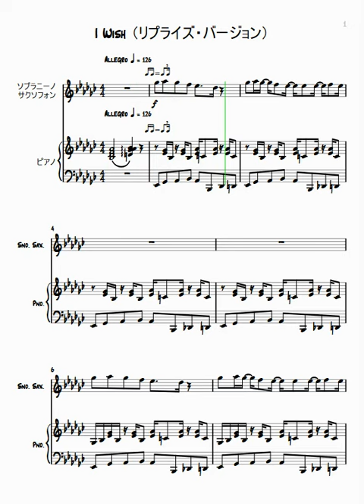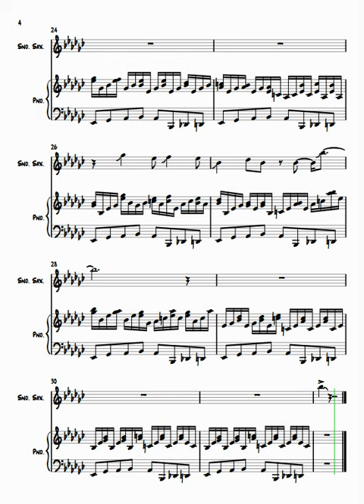里空 楽譜作成 【I wish】 耳コピ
映画　ハッピーフィート　 より
【I wish】

19才知的障害を伴う自閉症の息子が毎日楽譜作りを楽しんでいます。

自閉症
里空
耳コピ
シベリウス
ピアノ
楽譜
autism
Sibelius
music dictation
piano
자폐증
귀카피